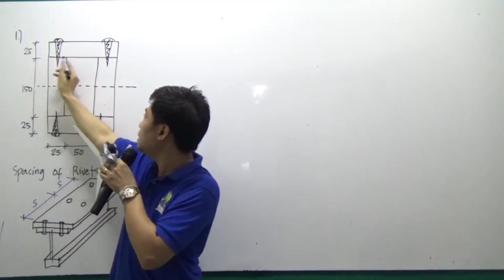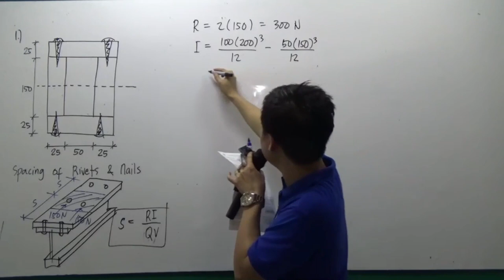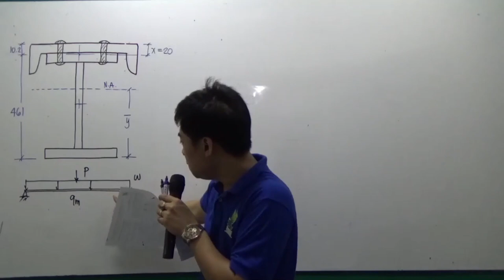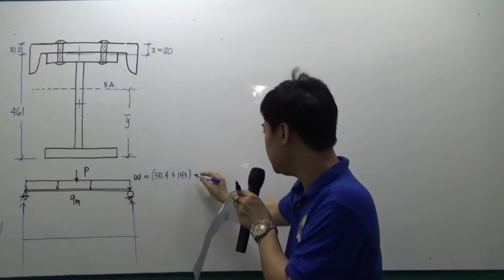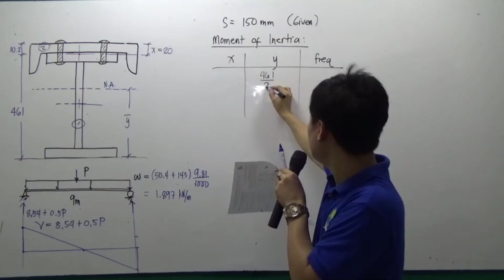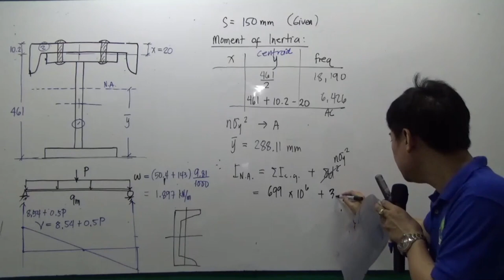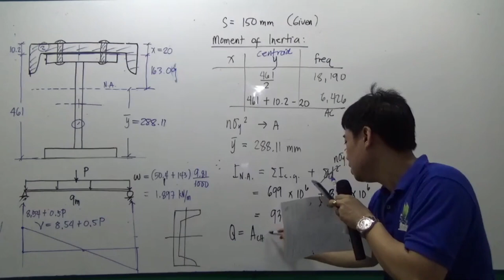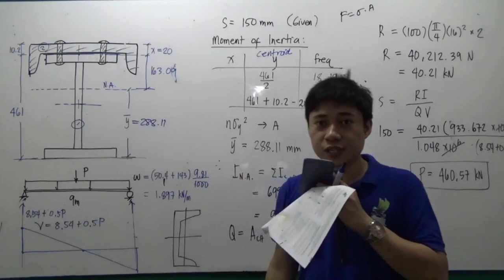𝗦𝗣𝗔𝗖𝗜𝗡𝗚 𝗢𝗙 𝗥𝗜𝗩𝗘𝗧𝗦 𝗔𝗡𝗗 𝗡𝗔𝗜𝗟𝗦 | 𝗧𝗛𝗘 𝗠𝗔𝗦𝗧𝗘𝗥 𝗙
𝗣𝗥𝗢𝗕𝗟𝗘𝗠 𝟭: A rectangular box beam is composed of 2 25mm x 100mm planks and 2 25mm by 150mm planks nailed together as shown. The beam carries a vertical shear V = 2 kN. Each nail can resist a shearing force of 150 N. Determine the spacing of the nails.